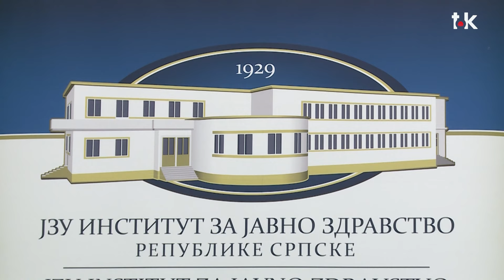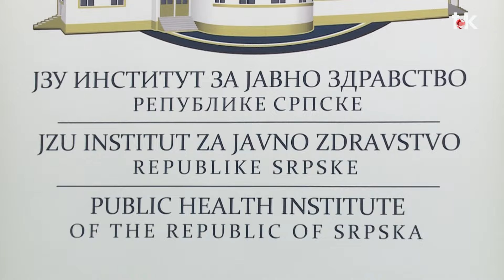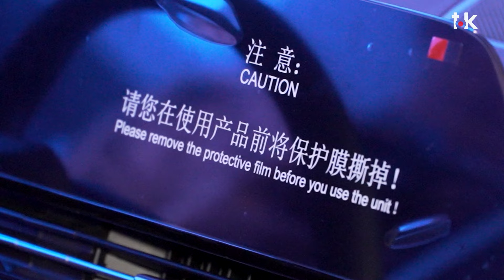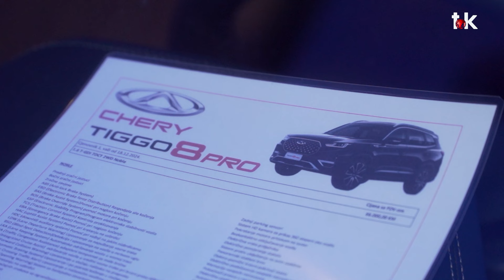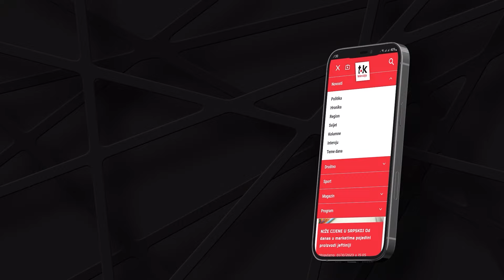TOK SEDMICE 02.11.2024 II TOK TV II 2024